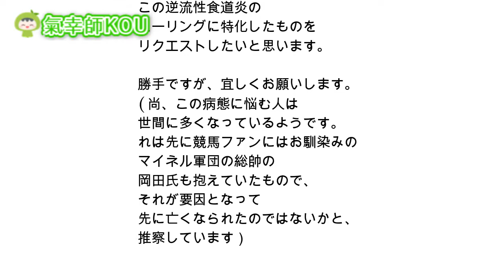逆流性食道炎にアプローチする氣幸ヒーリング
氣幸師のＫＯＵです。

今回の動画が良かったと思われたら

★宇宙を書き換える、はじめての氣幸講座

★無料レポート変性意識の書はコチラです。

★メルマガへのご登録はコチラです。

★著書：夢を叶える七つの呼吸法

★ヒーリングや覚醒スクール情報があります

※動画に関するご質問などはYouTubeのコメント欄でお答えしています